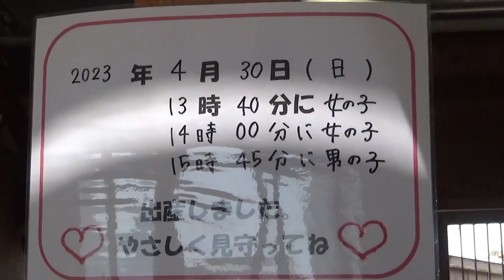【いくとぴあ】生後１日の子ヤギ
2023年５月１日 撮影